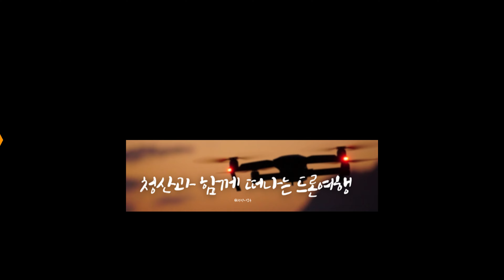검단신도시3단계 힐스테이트 웰카운티 AA16BL 공사진행현장 [ 드론사진,영상촬영 230611 오후 16시경 ]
[검단신도시 힐스테이트 검단 웰카운티AA16BL]

사업장 : 인천 검단지구 AA16BL 공동주택 신축공사
사업위치 : 인천광역시 서구 불로동 검단신도시 AA16BL
건축규모 : 공동주택 (아파트) 지하3층 ~ 지상 최고 25층 13개동
타입 : 74m2, 84m2, 99m2, 125m2
세대수 : 총 1,535세대
   74Am2: 100세대
   74Bm2:  50세대
   84Am2: 537세대
   84Bm2:   75세대
   84Cm2: 311세대
   99Am2: 219세대
   99Bm2: 149세대
   99Cm2:   90세대
   99Dm2:    2 세대
125PHm2:  5세대

1) 1단계지역의 세대수는 33,579호 인구수 82,100명 정도 규모로 예상된다고 하네요~~
2) 2021년까지 1단계 지역을 마무리하고 2023년 2단계 / 2025년 3단계가 예정되어 있습니다.

* 촬영일짜 : 2023년 6월 11일 오후 16:00
* 장비 : DJI 매빅3 클래식 (4K 60FPS)

* 특히 : 사업성카페 ,개인카페, 개인카톡방 , 개인 블로그 등... 영상 사용 금지
* 형사고발조치
* 청산 이호우 유튜브 채널 : ( 무단배포 금지 )

감사합니다.